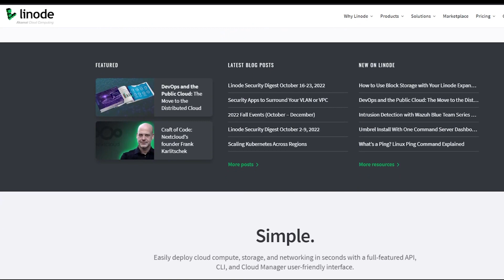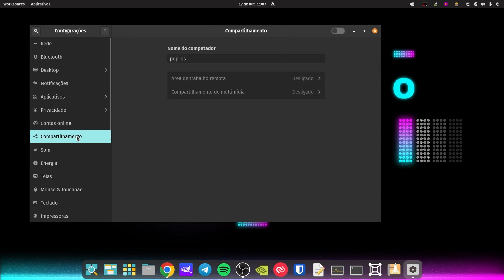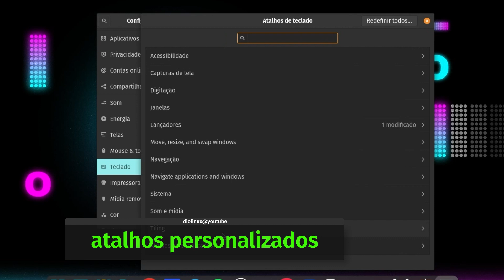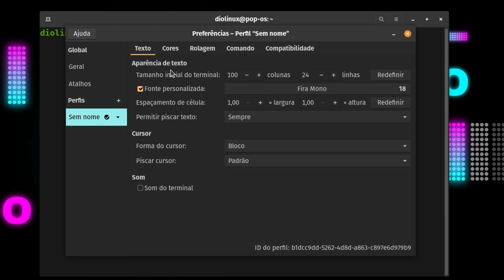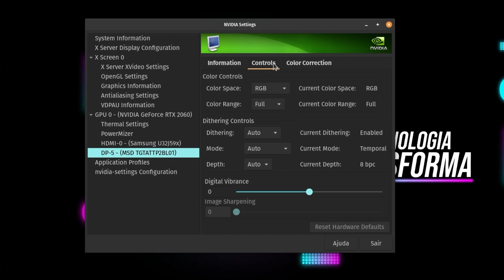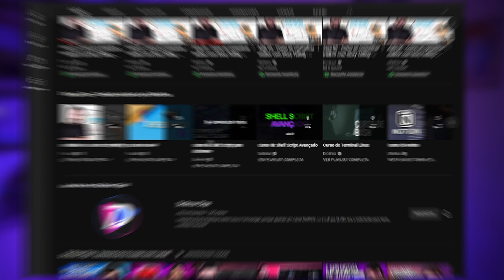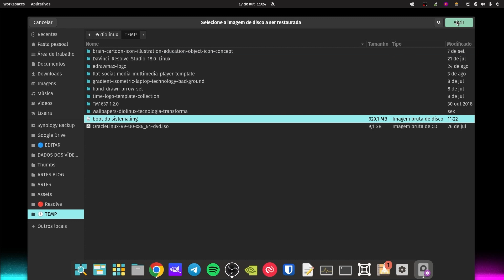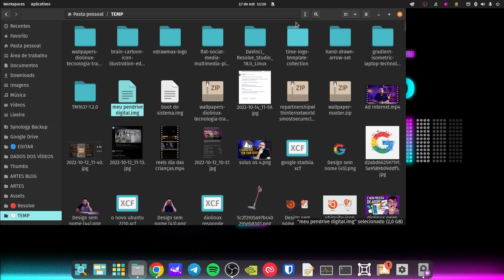Recursos que poucos conhecem de softwares populares no Linux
✅ Crie sua conta na Linode através do nosso link e receba 100 dólares de crédito para usar por 60 dias

Com tempo, vários softwares passam a fazer parte do nosso dia a dia e nos ajudam constantemente em nossa produtividade. Quando usamos um software por muito tempo, é muito comum acharmos que já descobrimos tudo o que ele pode fazer, mas será mesmo? O vídeo de hoje mostra que existem muitos recursos interessantes em softwares que podem estar instalados no seu computador, literalmente na frente do seu nariz, e que você nunca usou porque simplesmente nunca tinha reparado existirem.

00:00 Softwares com funções "escondidas"
00:37 Se roda e Linux, roda na Linode
01:24 Claro que o VLC está na lista
03:03 Compartilhamento de pastas moderno
04:28 Movendo janelas usando o teclado apenas
05:14 Atalhos customizados de tudo um pouco
06:00 Curiosamente, SSH pode ser gerenciado graficamente
07:30 Um Terminal transparente é sempre legal
09:00 Afinal, se vestir bem também é importante
09:10 Pop!_Shop tem essa função escondida
10:10 Controle as cores do seu monitor
11:18 Seu mouse tem mais botões úteis do que você pensa
12:38 O manual de ajuda realmente, ajuda!
13:38 Maratone com um cafézinho!
14:10 Muito mais do que formatar e gerenciar partições
18:42 Conheça mais softwares para usar no seu PC